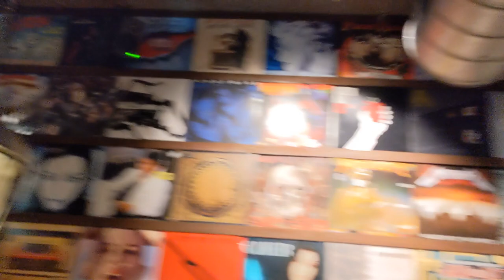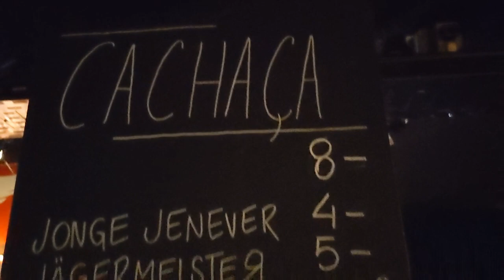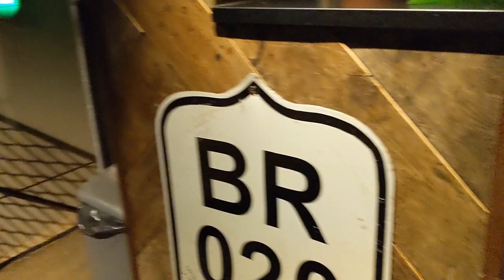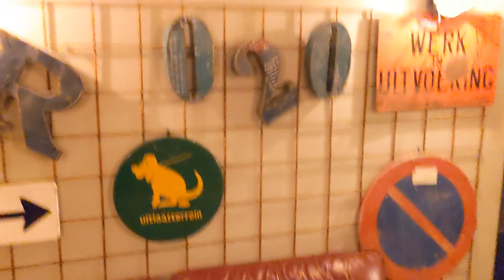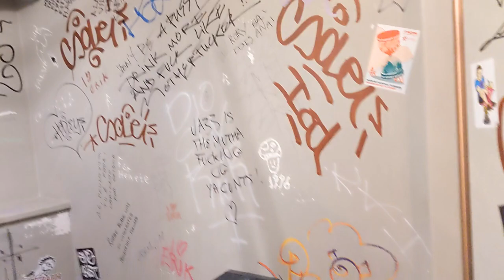Sepultura - Paulo Xisto's Bar in Amsterdam - BR020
From 24oranges.nl
"Bassist Paulo Xisto Pinto Jr of world famous Brazilian metal band Sepultura has opened a bar in Amsterdam called BR020 (BR for Brazil and 020 for Amsterdam’s landline city code).

According to his bar staff, Paulo had always wanted to own a bar in Amsterdam even though he doesn’t live there. The bar staff play vinyl records, so you can ask to hear something and even pick from the wall. My party went for some Motörhead, AC/DC and Pink Floyd.

Sepultura is finishing off a tour next week and the entire band is scheduled to attend the private opening of the bar although BR020 has been open for business since January. They serve one type of beer as their regular beer, a lesser known choice in Amsterdam purely because another beer from the same distributor is the beer the band has on their rider: Czech beer Pilsner Urquell.

BR020 also has a small stage that I’m sure will be put to good use soon enough. They also have a very nice collection of signed cymbals on the wall."

From rawMusicTv.com
"The cosy Sepultura Metal Bar covered in vinyl in Amsterdam

If you know anything about the Dutch city of Amsterdam, you’ll know it’s famous for canal’s, coffee shops, the red light district, and weed. Well, that’s probably the stereotypical view many have come to envision in their minds, however, Amsterdam has so much to offer for the average tourist it can actually be quite overwhelming to take in.

Amsterdam is home to the famous Anne Frank house, Van Gogh Museum, and vibrant flower markets. The first thing we were greeted by in this great city was the architecture. Incredibly high, almost gothic style buildings in parts made you feel quite insignificant, but also in awe of your surroundings. It’s always satisfying to feel lost in your environment unknowing of what you may be about to discover beyond the next corner.

After obligatory searching for the nearest power points in our hotel rooms to charge our phones, we decided to search for local bars in the area, and live music, on the off chance we might get to experience how the Dutch headbang. We were not disappointed in the slightest. Within a few minutes we’d set our sites on at least 5 different bars we wanted to check out, and two nights of live music.

One of the most intriguing though was BR020. BR020 was actually opened by Paulo Xisto. Bass player from legendary Brazilian metal band Sepultura. The name was confusing at first but we then discovered that it was pretty simple. BR stood for Brazil, and 020 was part of the zip code for the location of the bar. Simple, but effective.

We really didn’t know what to expect. From checking out photos on social media, it seemed like quite a small bar with not a hint of metal in sight. How wrong we were. Upon entering the rustic looking hipster joint, we were met with an entire wall full of original vinyl pressings of some of the biggest metal bands and albums on the planet. Not only could you hypnotically fixate your eyes on the glorious covers of these records, but you could also request to have any one of them played!

The bar also features wall hangings of a very unique kind. Bass guitars, which we have to assume belong to the man himself, Paulo Xisto. Cymbals also litter the venue walls, and one wall is made entirely of old PA speakers. BR020 has managed to seamlessly integrate the modern feel of an authentic independent cafe that serves killer beer and tasty food, with the mystic of Metal music. You’re very aware that you’re sat in a seemingly “normal looking” cafe that is owned by a musical legend.

The vinyl wall gets changed every single month with a fresh batch of new albums for people to request as they drink and dine their night away. It’s also quite strange to see such a mix of people from office workers that are grabbing a beer after work, and metalheads covered in tattoos stamping their feet to Anthrax, but it works really well.

BR020 was without a doubt one of the most unique experiences we’ve encountered on our travels around Europe. Where else can you listen to an original pressing of Anthrax - Among The Living, devour a tasty vegan burger, and enjoy some super delicious beer whilst being surrounded by Bass guitars owned by Sepultura? Don’t worry, they serve “normal” food as well.

Also, shout out to the staff who were super friendly, and the chef who made a seriously great meal for us."